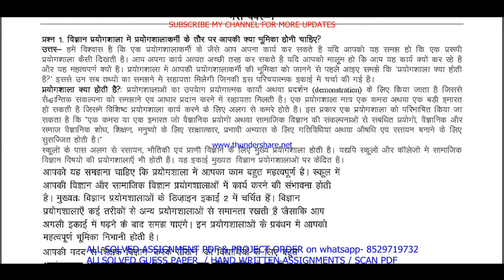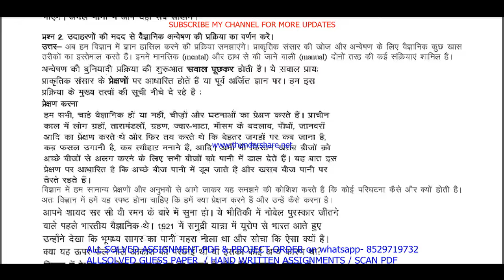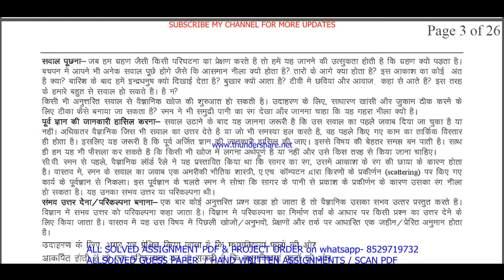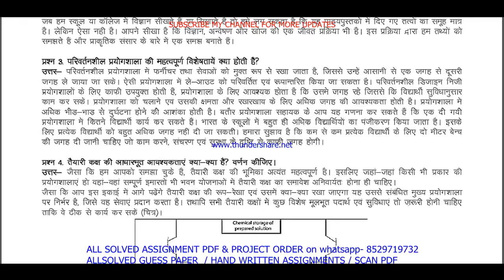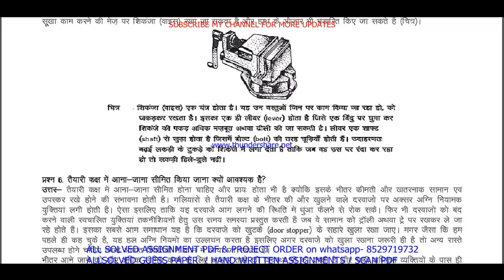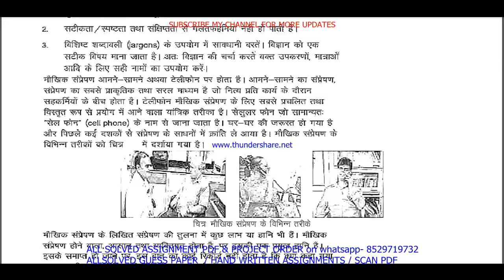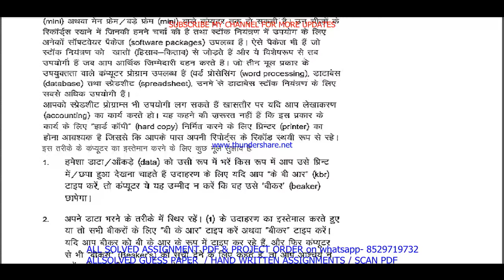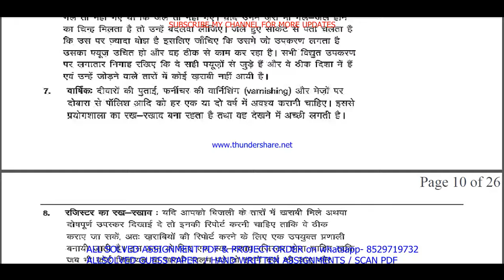BCHS 183 important questions with answer in Hindi | bchs 183 Previous Year Question Paper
Master Your IGNOU BCHS 183 Exam with Solved Previous Year Papers (Hindi Medium)
Feeling anxious about your IGNOU BCHS 183 exam?
This video is your one-stop solution! Gain confidence by reviewing actual IGNOU BCHS 183 question papers from previous years, completely solved and explained in Hindi.
In this video, you'll get:
• A comprehensive walkthrough of a past BCHS 183 question paper
• IGNOU BCHS 183 students appearing for their upcoming exams
Don't wait! Watch now and ace your IGNOU BCHS 183 exam!
Plus, in the comments section below, you'll find:
• A community of fellow IGNOU BCHS 183 students to connect and share doubts

Searchable keywords -

bchs 183 important questions,
BCHS 183 important questions with answer in Hindi,
bchs 183 Previous Year Question Paper,
bchs 183 important questions with answers,
bchs 183 previous year question paper in Hindi,
ignou bscg previous year question paper,
bchs 183,
bchs 183 important questions in Hindi,
ignou bchs 183 previous question papers,
ignou bchs 183 important questions,
bchs 183 previous year question paper 2024,

bchs 183 previous year question paper with answers,

ignou bchs 183 important question,

bchs 183 previous year question paper solved Hindi,
bchs 183 previous year question paper Hindi,
bchs 183 study material,
bchs 183 important question with answer,
BCHS 183 Previous Year Question Paper Solved in Hindi,
bchs 183 previous year question paper ignou,
bchs 183 previous year question paper solved,
bchs 183 previous year question paper Hindi medium,
bchs 183 question paper 2024,

bchs 183 suggestion questions,
bchs 183 question paper pdf download,
bchs 183 guess paper in Hindi,
bscg study material,
bchs 183 question paper in Hindi,
bscg previous year question paper in Hindi,
bchs 183 important questions for exam,

Other keywords
bscg question paper in Hindi,
ignou bscg question paper 2024,
bscg important question,
bscg question paper pdf download,
ignou bscg guess paper in Hindi,
bchs 183 ignou,
bchs 183 sample paper in Hindi,
bchs 183 books in Hindi,
bchs 183 classes,
bchs 183 full class in Hindi important questions,
bchs 183 exam notes in Hindi,
bchs 183 guides in Hindi,
bchs 183 classes in Hindi,
bchs 183 in Hindi,
bchs 183 unit 1,
bchs 183 assignment,
bchs 183 assignment pdf,
bchs 183 chapter 1,
bchs 183 full class,
bchs 183 class unit in Hindi,
bchs 183 class unit in Hindi 2024,
bchs 183 full class in Hindi,
bchs 183 exam questions with answers,
bchs 183 exam solved question paper,
bchs 183,bchs 183 question paper,
bchs 183 class on important questions,
bchs 183 important questions with solution 2024,
bchs 183 full classes on important question,

# tags